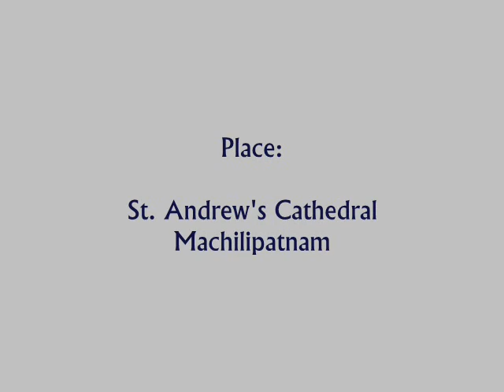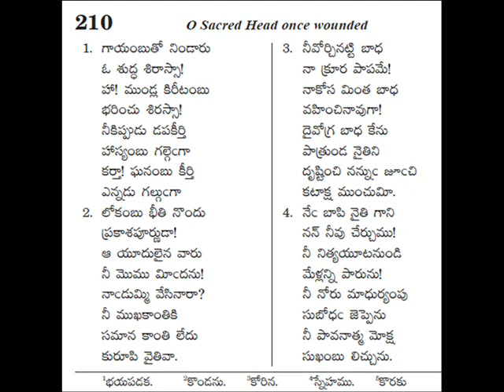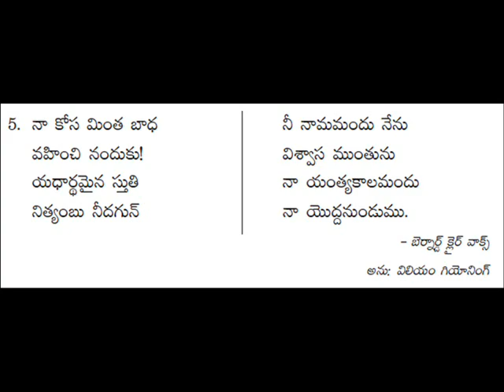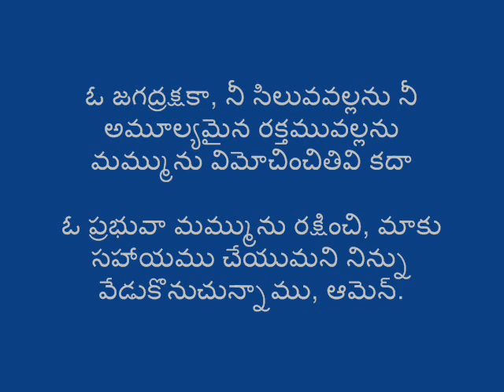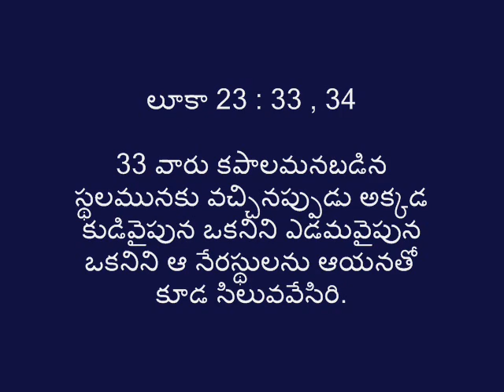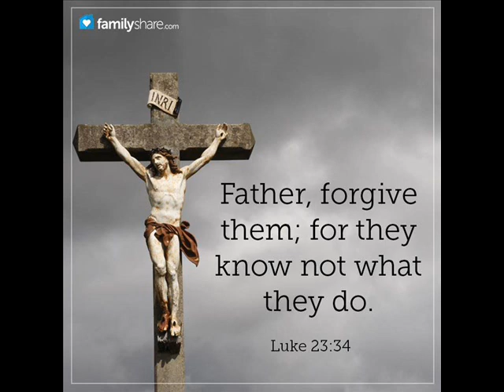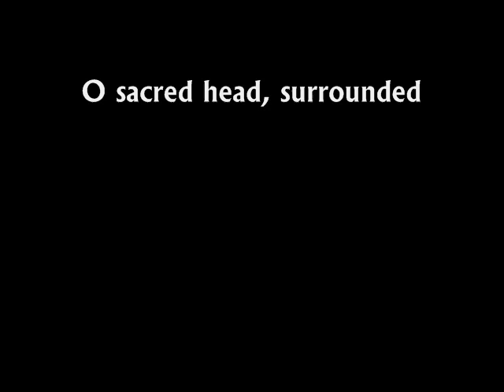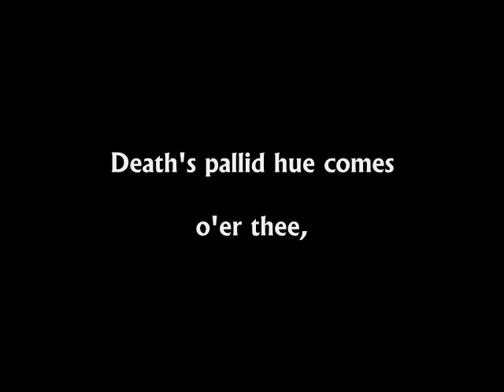Good Friday Sermon by the Most Rev. Dr. Govada Dyvasirvadam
This Good Friday Sermon was delivered by the Most Rev. Dr. Govada Dyvasirvadam (Bishop Emeritus of Krishna-Godavari Diocese, CSI) in St. Andrew's Cathedral, Machilipatnam, A.P. on 25th April, 2016.

(An Introductory Message followed by an in-depth meditation (7 sermons) on the 7 Sayings of Jesus on the Cross).